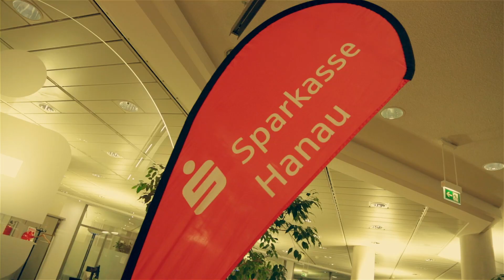Mijo: Danke beim "Ganz nah dran" - Konzert in der Sparkasse Hanau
Am 10. Februar 2015 sang singt der Sänger und Songwriter Mijo sein Lied "Danke" im Kundenfoyer der Sparkasse Hanau.